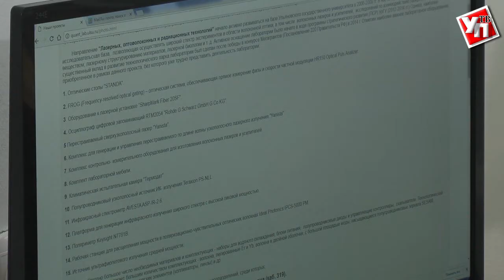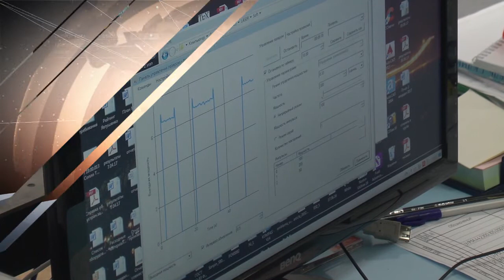Ульяновский исследователь изобрел новый способ передачи информации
За реализацию проекта молодой учёный получил грант Российского научного фонда.